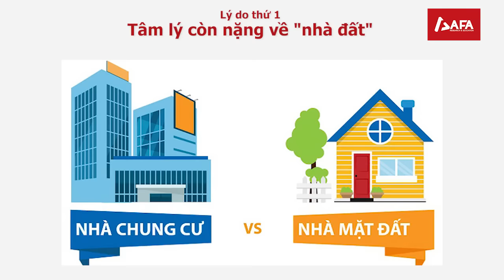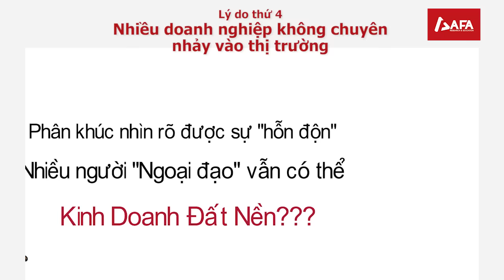Nguyên nhân “cơn sốt” đất nền cục bộ 2019 ở một số khu vực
Nhìn vào thị trường đất nền sôi động ngay đầu năm 2019 sau thời gian im ắng, người ta đặt câu hỏi, vì sao đây vẫn là phân dễ tái sốt nhất trên thị trường?
Tổ chức Nghiên cứu và Đào tạo AFA Research & Education - Chuyên gia lĩnh vực Tài chính, quản trị, kiểm toán, kế toán
* Các Chương trình sắp tới tại AFA Research & Education *
- Chương trình đào tạo Behind the Numbers - Phương pháp phát hiện gian lận BCTC khai giảng Tháng 03/2019:
- Chương trình đào tạo CMA - Giám đốc tài chính chiến lược khai giảng Tháng 04/2019:
- Chương trình đào tạo ICAEW CFAB khai giảng Tháng 03/2019:
- Chương trình đào tạo CPIA - Kiểm toán nội bộ chuẩn quốc tế khai giảng Tháng 6/2019:

--- WE DON’T TEACH, WE COACH ---
3. Trực tiếp: Tầng 3, Tòa nhà GP Invest, 170 La Thành, Đống Đa, Hà Nội.